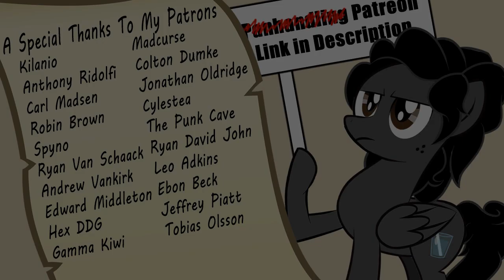Scare Master in Five Minutes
Twitch Fluttershy has progressed from "Two Steps Forward, One Step Back" to "The Electric Slide"